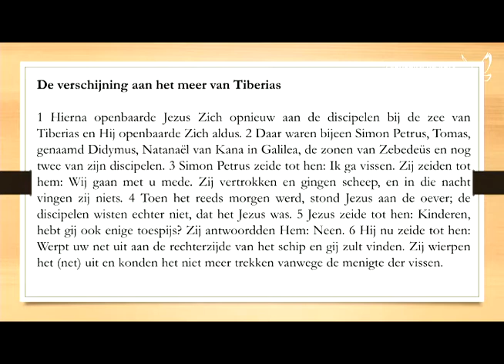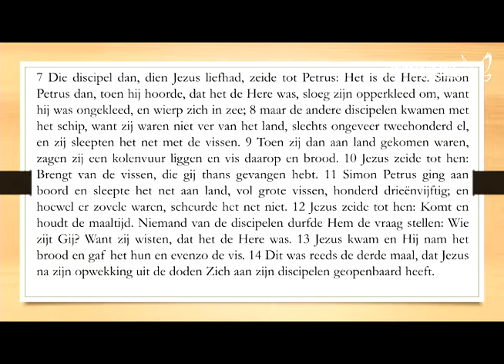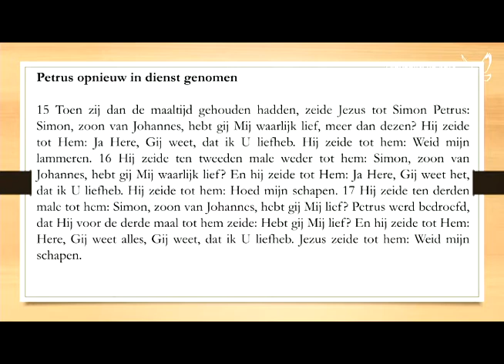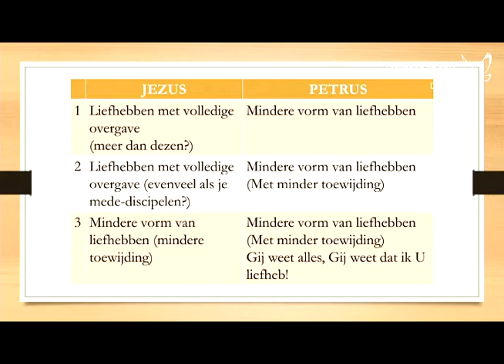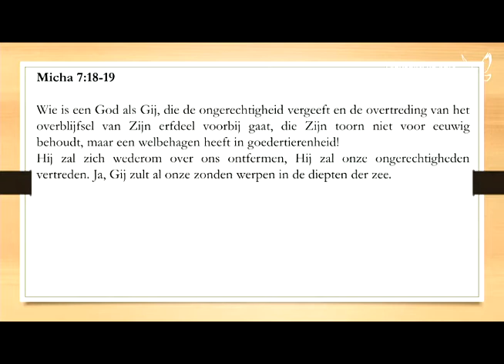Livestreamdienst 2 mei 2021van de gemeente Diepenbeek en Kortessem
Dienstleiding door Herman Spaargaren
Preek door Sebastiaan van den Berk
Thema: Vergeving